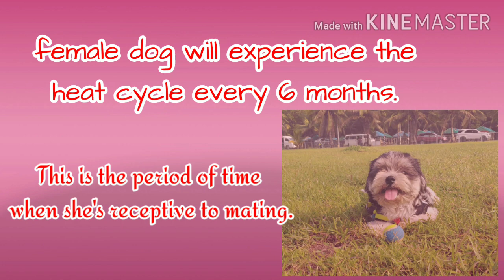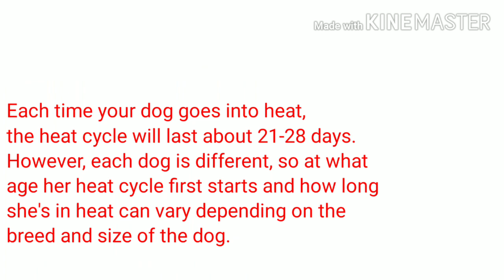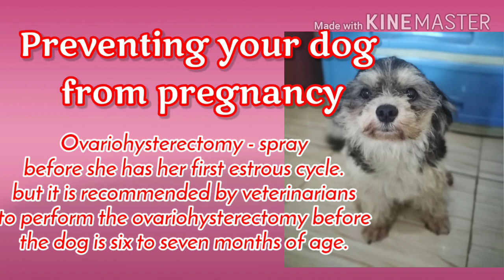Female dogs in heat- how to know if your dog is in heat - heat cycle stage of a dog